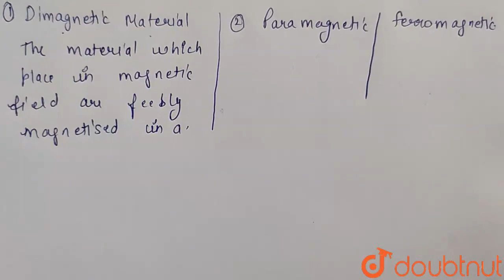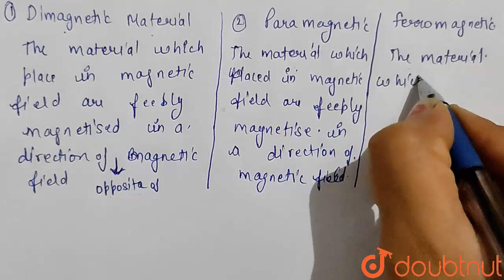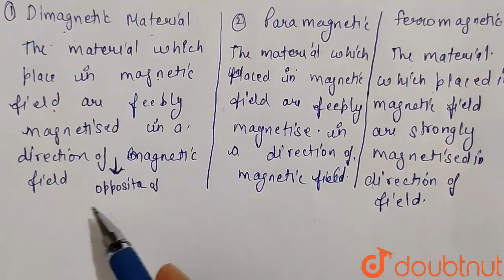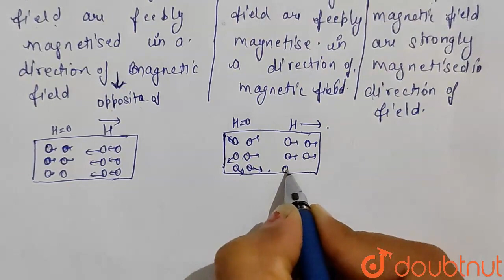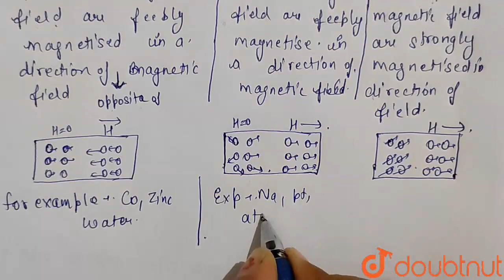Define different types of magnetic materials and give one example in each case. | CLASS 12 | MAG...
Define different types of magnetic materials and give one example in each case.
Class: 12
Subject: PHYSICS
Chapter: MAGNETISM
Board:Haryana Board

👉 Have Any Query? Ask Us.